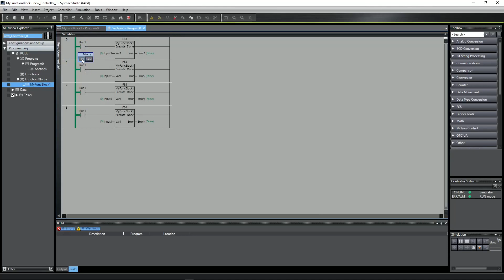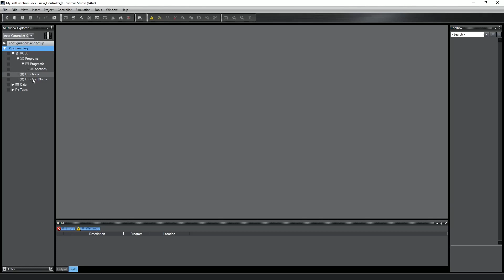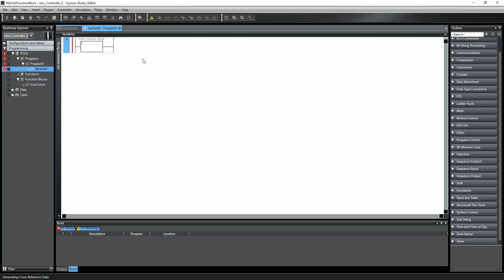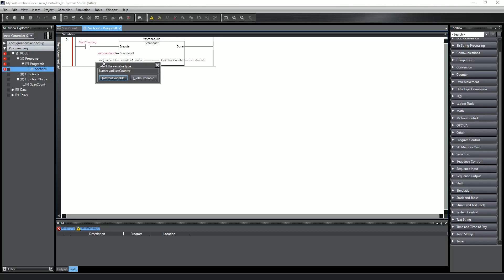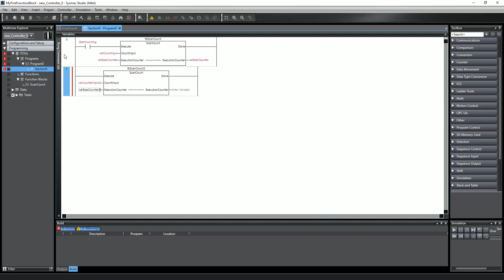Custom Function Blocks Introduction in Sysmac Studio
Introduction to writing custom function blocks in Sysmac Studio